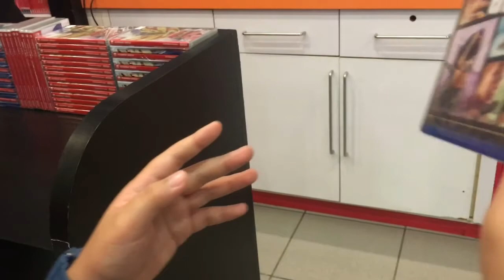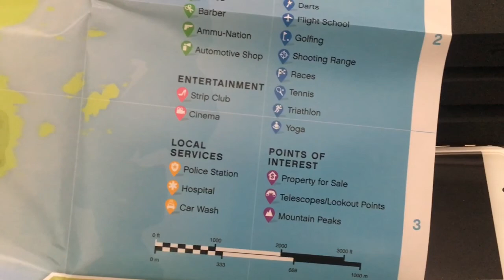Buying my GTA V after seeing Sonic